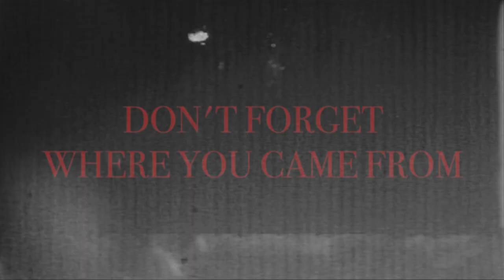Goody Grace - Don't Forget Where You Came From - Trailer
Goody Grace - Don't Forget Where You Came From - Out 2/26